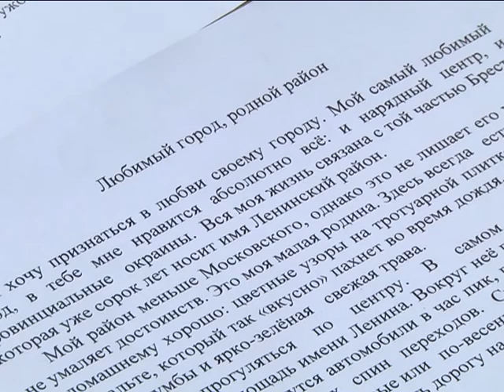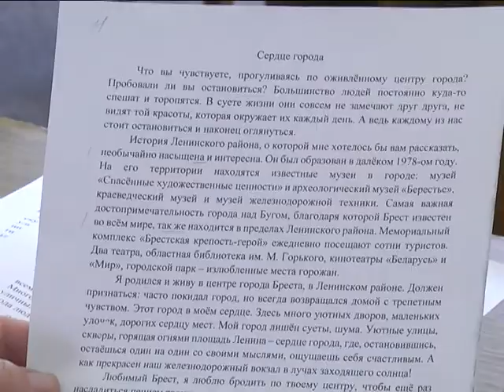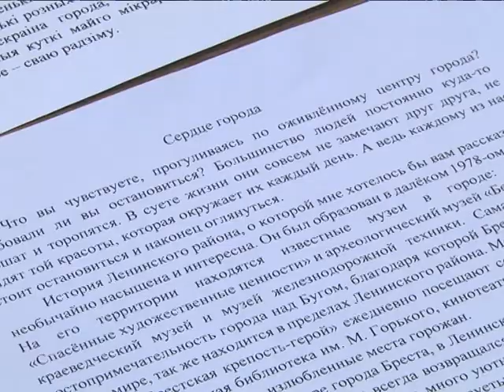2018-04-13 г. Брест. Конкурс эссе о Ленинском районе. Новости на Буг-ТВ.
Апрель для Ленинского район Бреста в этом году стал юбилейным – горожане отмечают 40 лет со дня создания. Этому значимому событию в жизни «ленинцев» был посвящен ряд мероприятий: культурных, спортивных, общественно-политических. Одно из таких - конкурс эссе, участниками которого стали старшеклассники учреждений образования Ленинского района. На базе средней школы №27 прошло заседание жюри и подведение итогов. Вместе с судейской бригадой конкурсные работы оценила и наш корреспондент